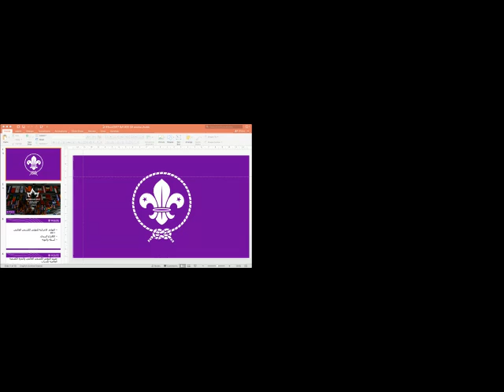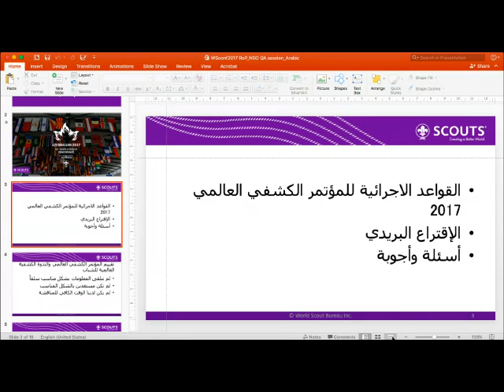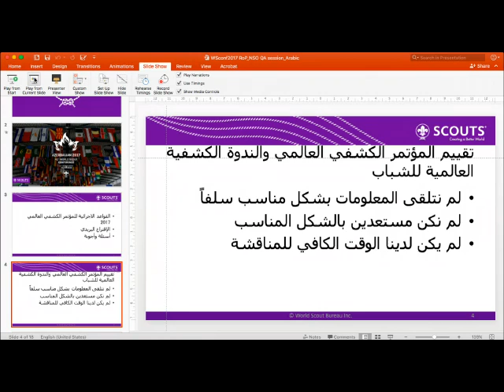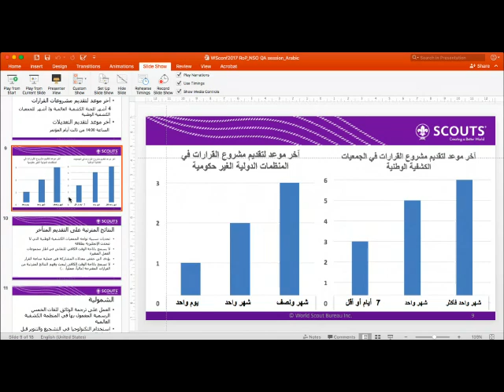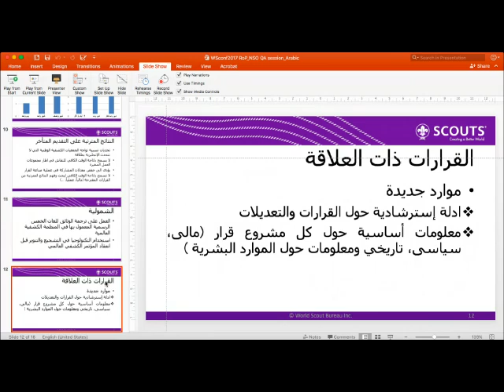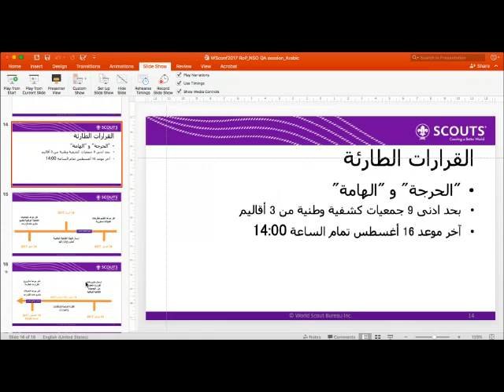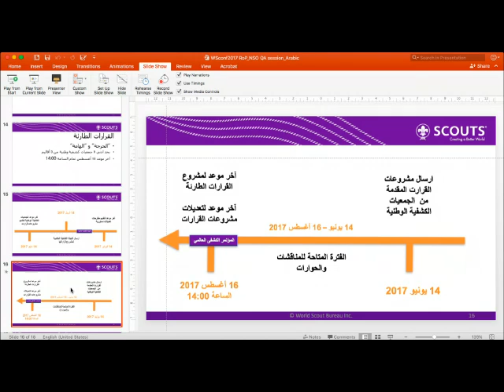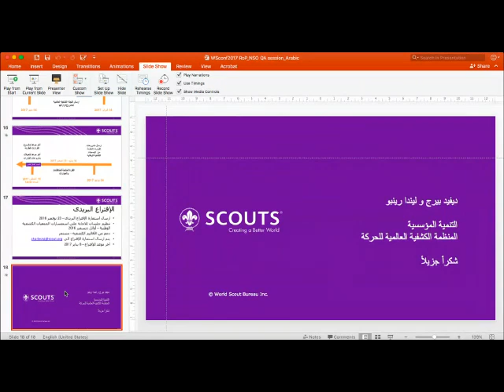Conference Rules of Procedure 2017 - Arabic Q&A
.تقترح اللجنة الكشفية العالمية عملية تعزيز" أخد القرار" للمؤتمر الكشفي العالمي ,عملية تعزيز" أخد القرار" مبسطة وشاملة، وتخلق قرارات ذات الصلة، وتوفر فهم أعمق للآثار المترتبة على المنظمة الكشفية العالمية

. المنظمات الكشفية الوطنية لديها القدرة على المساعدة في تنفيذ هذه العملية لأخد قرار معزز للمنظمة الكشفية العالمية, ولديها مهلة حتى 8 يناير 2017 للتصويت على قوانين المؤتمر 41 للكشفى العالمى الداخلي

.إنضم للجلسة على الانترنت لمعرفة المزيد عن عملية" أخد القرارات" المقترحة وطرح الأسئلة حول التغييرات في النظام الداخلي للمؤتمر